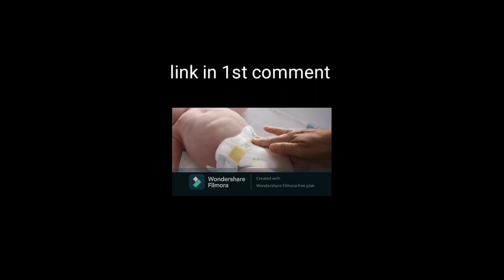Pampers Swaddlers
Diapers Newborn
Disposable Baby Diapers, Enormous Pack (Packaging May Vary)